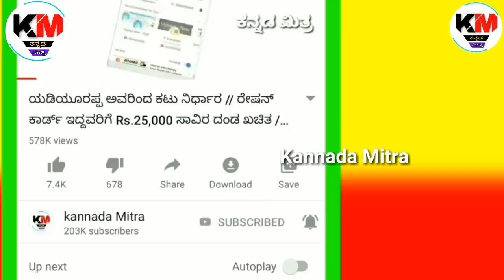[2020] ಎಲ್ಲಾ ರೈತರಿಗೆ 1 ಭರ್ಜರಿ ಸಿಹಿ ಸುದ್ದಿ // ರೈತರಿಗೆ ಸಂತೋಷದ ಸುದ್ದಿ| ಎಲ್ಲಾ ರೈತರ ಬ್ಯಾಂಕ್ ಖಾತೆಗೆ ಹಣ ಜಮಾ